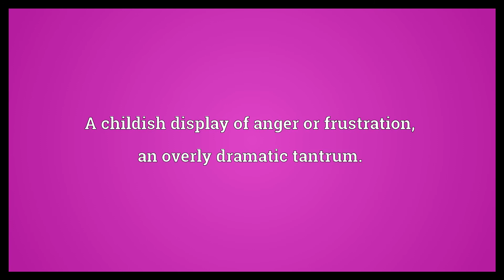Hissy fit Meaning